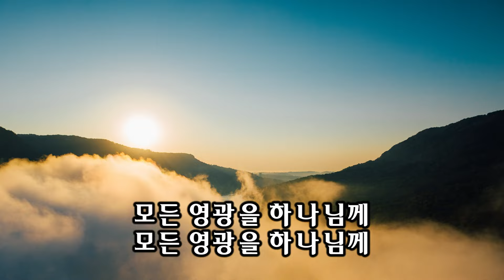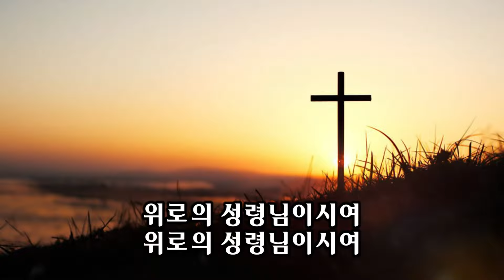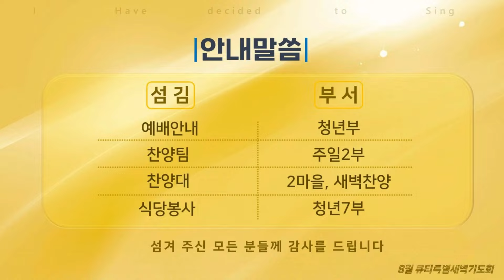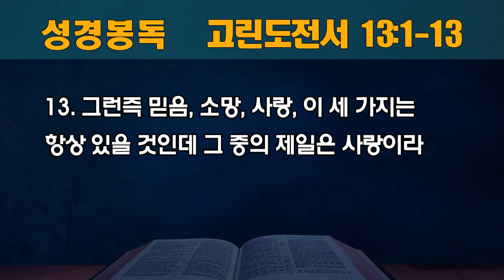[동안교회] 2024년 큐티특별새벽기도회 22일차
2024년 큐티특별새벽기도회 22일차